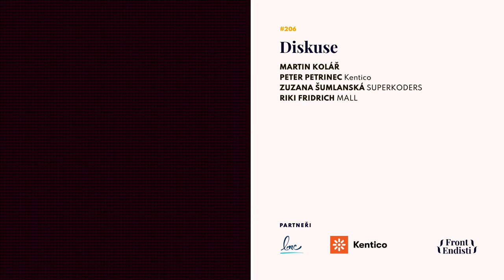Diskuze: Martin Kolář, Peter Petrinec, Zuzana Šumlanská, Riki Fridrich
Dudeme diskutovat o tom končícím, ale i o tom budoucím roce ve frontendu.